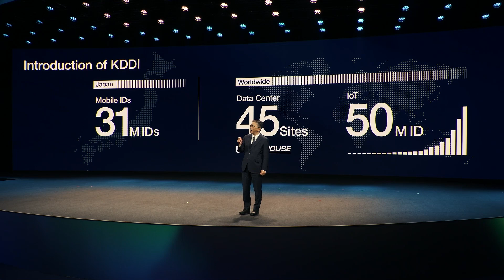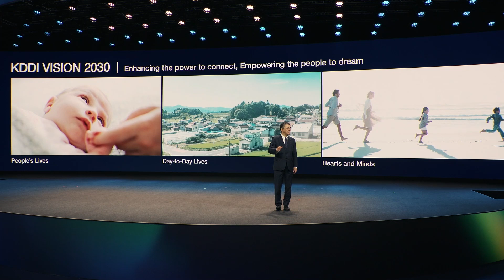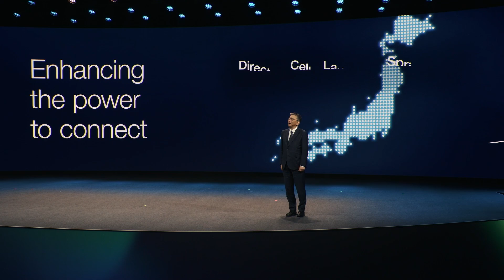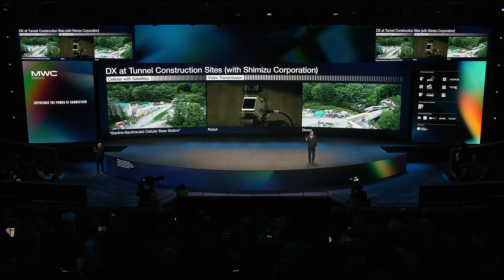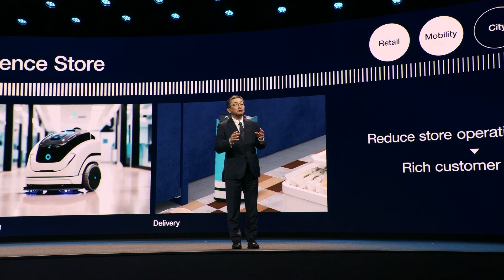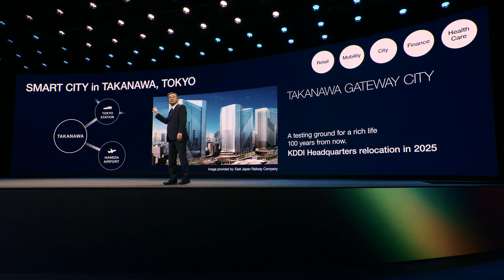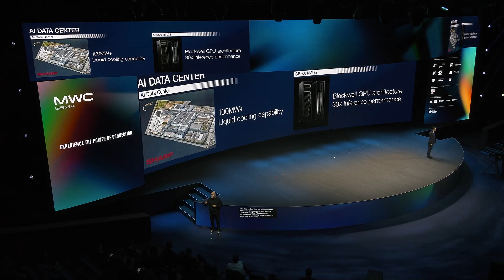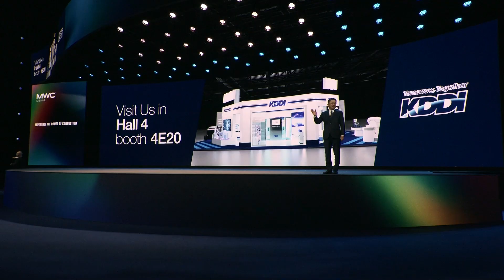【MWC Barcelona 2025】Keynote 2：Beyond Connectivity: The Telco to Techco Transformation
さまざまな技術の進化に伴い各国の通信事業者には、通信を超えたテクノロジーカンパニーへの転換が求められています。「MWC Barcelona 2025」Keynote2のKDDIによるプレゼンテーションでは、5GとAIをコアに、非通信領域での先進的なビジネスモデルやパートナーシップなど、Life Transformationの取り組みを紹介しました。

As technology evolves, mobile operators continue to drive global economic and social transformation. However, many struggle to match their influence with financial returns.
The convergence of AI, Cloud, and 5G Standalone (5G SA) marks a pivotal moment, enabling operators to transition from connectivity providers to comprehensive Techcos. This shift demands new business models, strong partnerships, and investment in AI, cloud-based services and frontier tech. This keynote will showcase leading operators from diverse regions, sharing insights into the challenges and opportunities of this transformative journey.